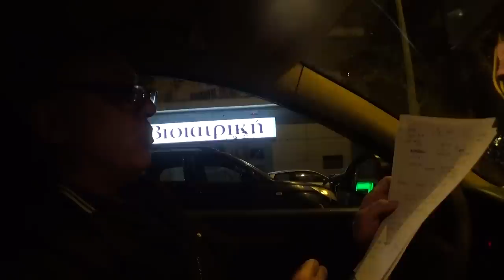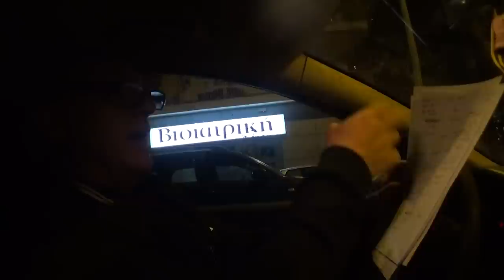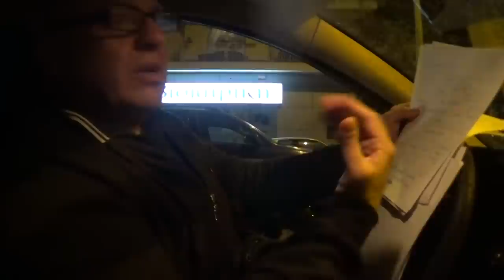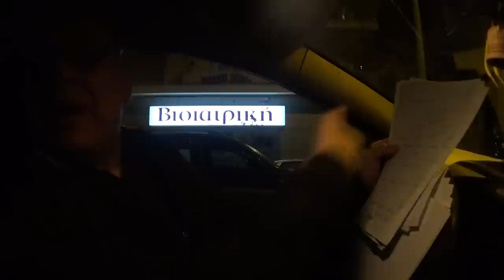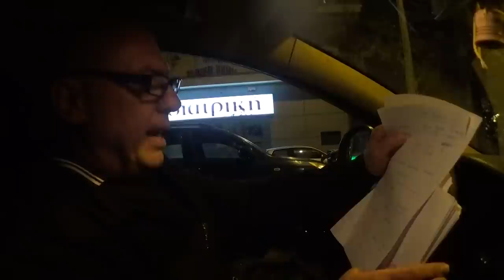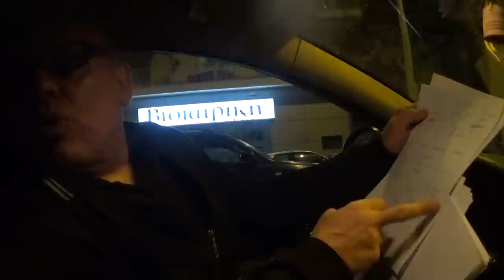Ραπτόπουλος-Ανάλυση 4ης αγωνιστικής Superleague !